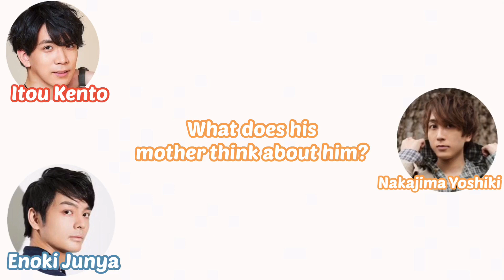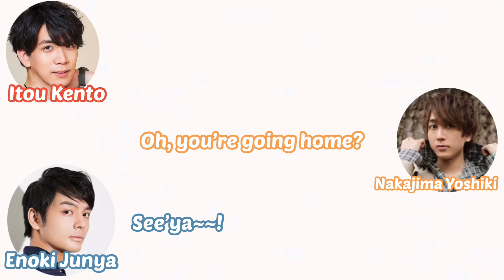【ENG SUB】Itou Kento’s Mom! (CV: Enoki Junya) (iDOLM@STER SideM)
VOICE ACTORS FEATURED IN THIS VIDEO:
Itou Kento
Nakajima Yoshiki
Enoki Junya